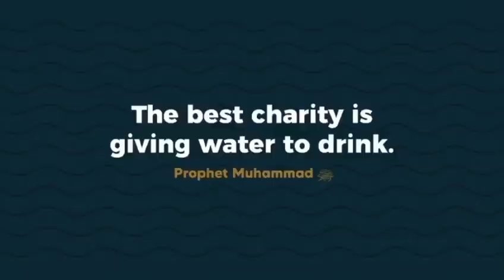Water Hand Donated | Best Charity Is Providing Water | Al-Khidma HP903